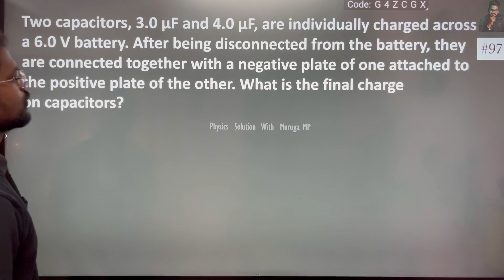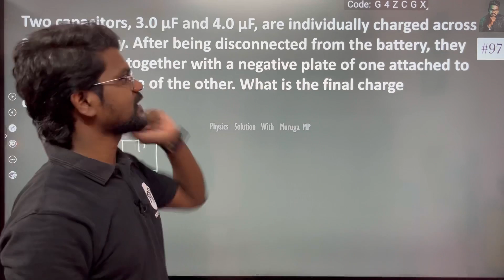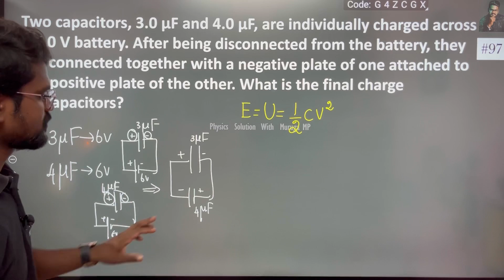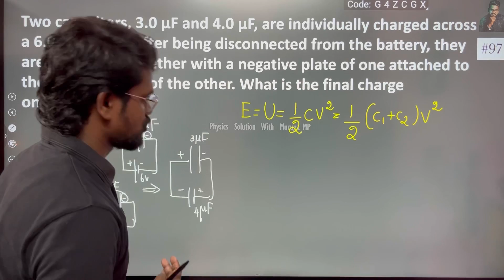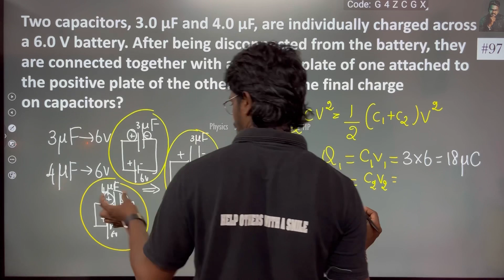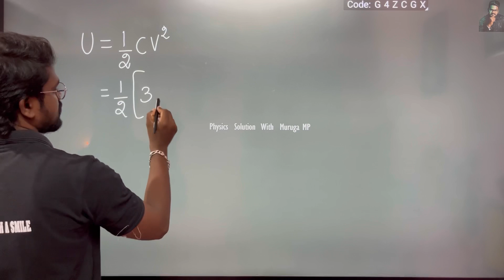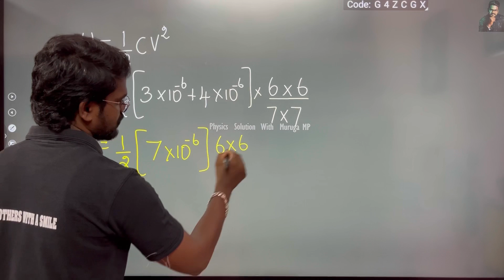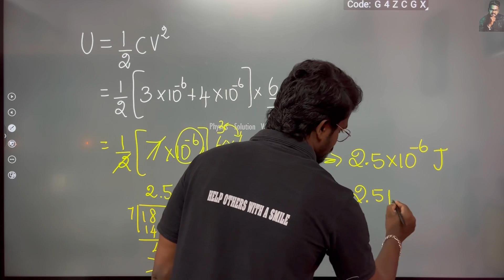Two capacitors, 3.0 μF and 4.0 μF, are individually charged across a 6.0 V battery. After being